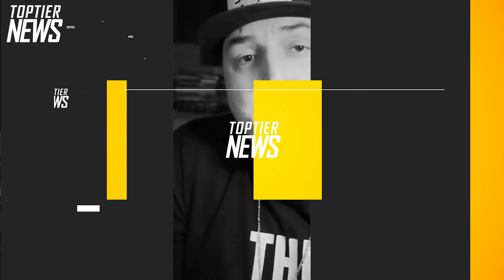MEIDI VS JIGZAW BEEF? || BATTLERAPPER ERMORDET || PILZ ÜBERLEGT BATTLES ZU LÖSCHEN | Toptier News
Wir informieren euch in unserem neuen News Format jetzt regelmäßig über die aktuellen Geschehnisse in der Battlerap-Szene. Moderiert wird das ganze von Nais aka Tobi Nice.